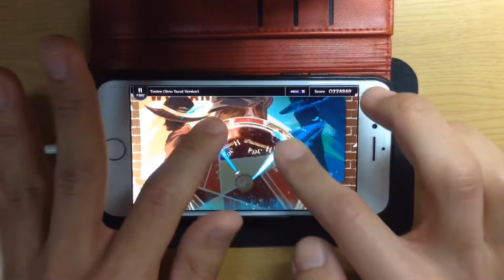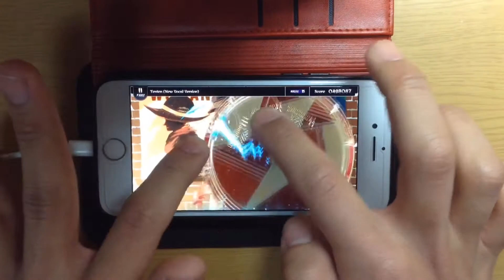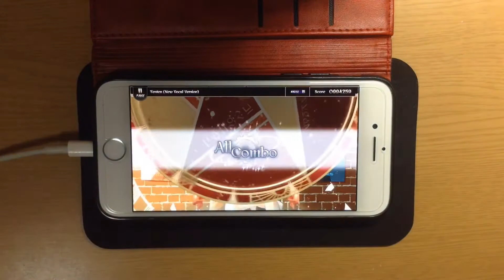【Lanota】Tenten(New Vocal Version) [MASTER 15] All Combo (手元)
Tenten(New Vocal Version) / Nekoko, Age14-1 feat. Miyako Line & Gt. Keisuke Hattori

ま・さ・に 点々 つける つけない クイ〜ズ！！